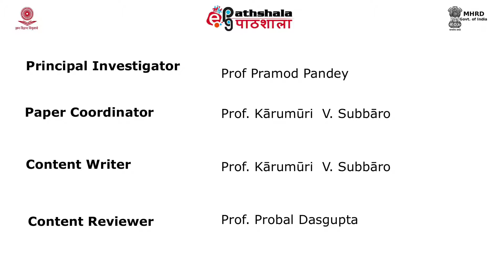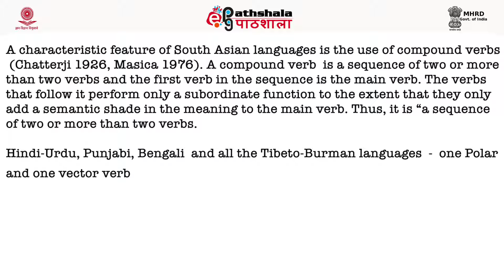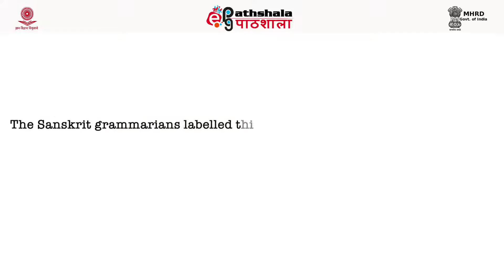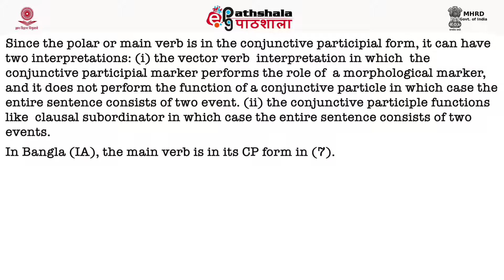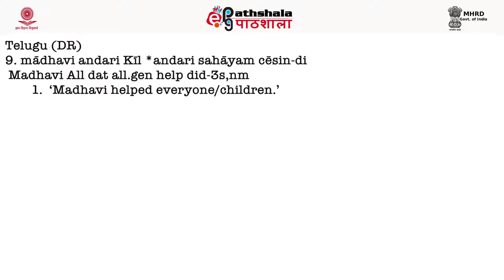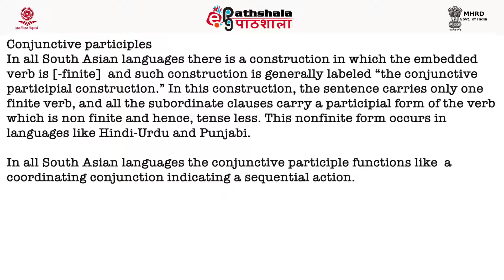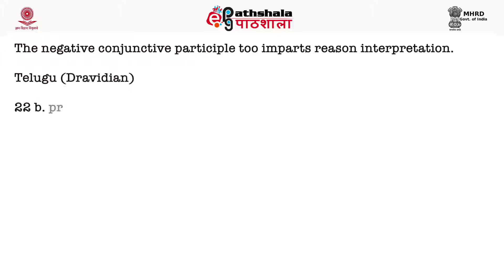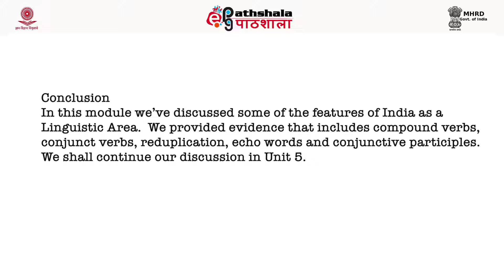India as Linguistic Area Part 1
Subject:Linguistics
Paper: Language universals and language typology